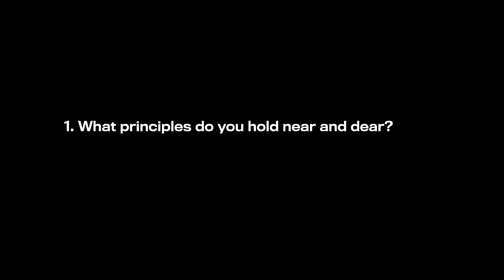Creating Brand Values to Build Company Culture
Values help us conduct life and business with integrity, and find meaningful work and relationships. Learn how to design and express brand values to build an amazing company culture.